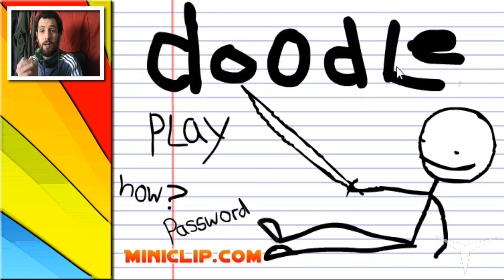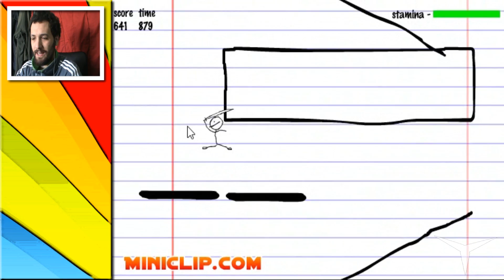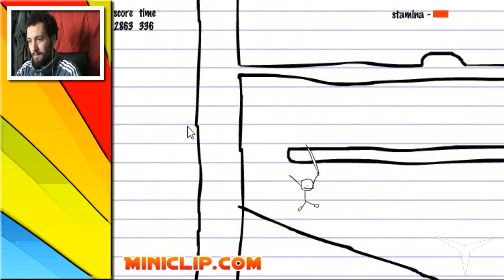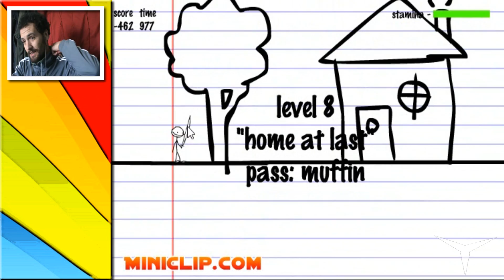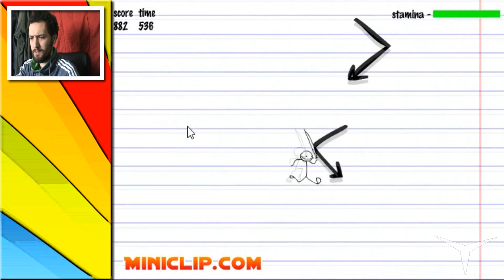64.¿Qué haces cuando te aburres en clase? (Doodle) // Gameplay Español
CANAL SECUNDARIO (Juegos de mesa)